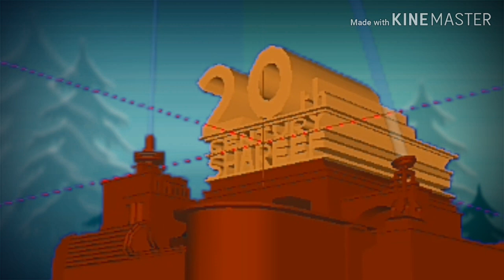My Best Intro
Old New And Improved Best Intro